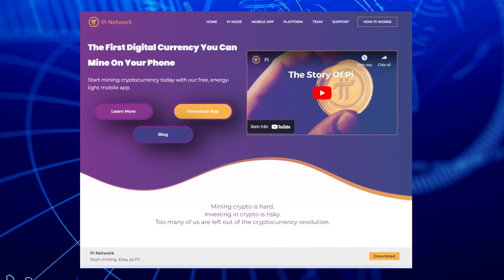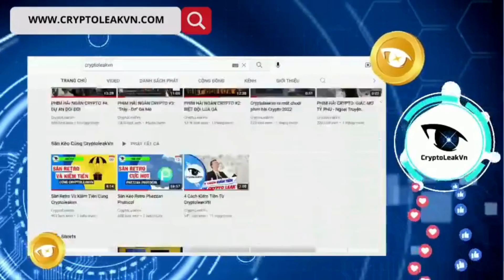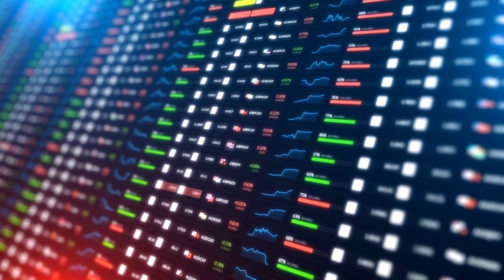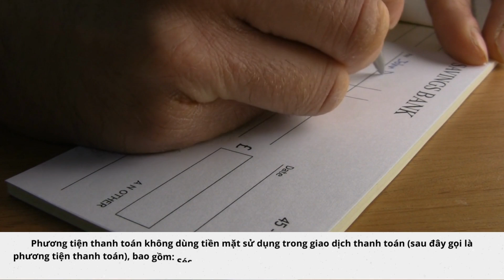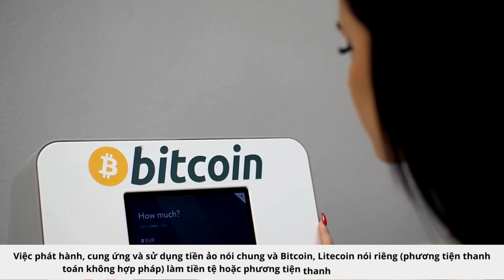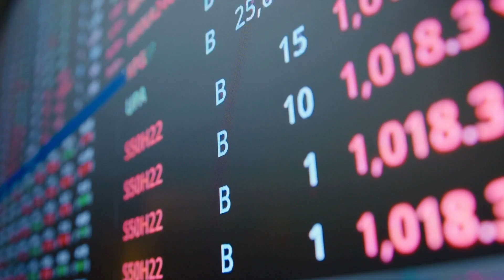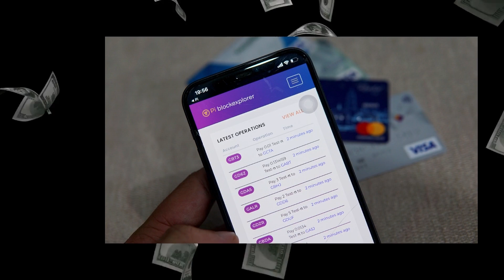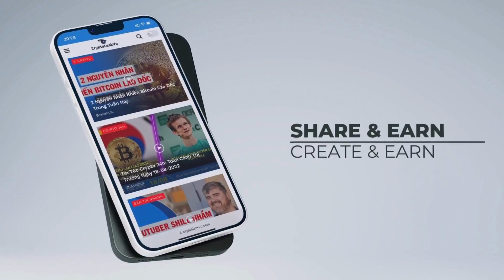Liệu PI Có Vượt Qua Những “ĐÁ TẢNG Để Trở Thành Tiền Tệ Toàn Cầu Hay Không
Chúng ta đã biết, Pi Network được PCT giới thiệu là loại tiền ảo có thể được "đào" trực tiếp trên smartphone, không cần sử dụng siêu máy tính. Việc đào Pi không ảnh hưởng đến tài nguyên hay hiệu suất hoạt động của điện thoại.

Theo trang chủ tại minepi.com, Pi Network được tạo ra với triết lý "lấy con người làm trung tâm", đặt sức mạnh của tiền điện tử vào tay người dùng, khác với Bitcoin vốn khó sử dụng và khó truy cập.

Theo đó thì nhiều người nhận định, Pi Network là đồng tiền để lưu thông, không phải để lưu trữ giá trị, nên số lượng "đào" được sẽ không ảnh hưởng giá trị của Pi trong tương lai.

Tuy nhiên để làm được điều này, chắc chắn Pi sẽ gặp những rào cản nhất định. Đặc biệt là vấn đề pháp lý và chính sách tiền tệ của từng quốc gia.
Tiếp nối chuỗi video giải mã Pi Network, chúng tôi sẽ tiếp tục phân tích về những rào cản mà Pi PHẢI vượt qua để có thể trở thành TÀI SẢN được công nhận trên toàn cầu.

Lưu ý, CryptoLeakVN không có ý định TẠO FOMO hay Anti Pi. Mục tiêu Video là bảo vệ cộng đồng, chia sẻ thông tin và nhận định để cộng đồng hiểu rõ hơn về dự án Pi Network.

Để có thể giúp bạn dễ hình dung, chúng tôi sẽ trình bày các quan điểm từ đơn giản đến phức tạp, từ niềm tin cá nhân đến pháp lý trên toàn cầu, các Bạn hãy chú ý theo dõi ngay sau đây.